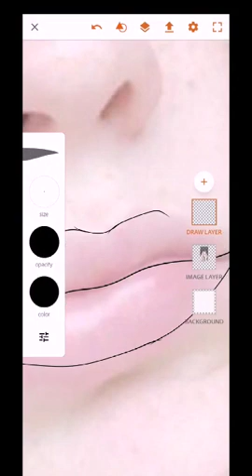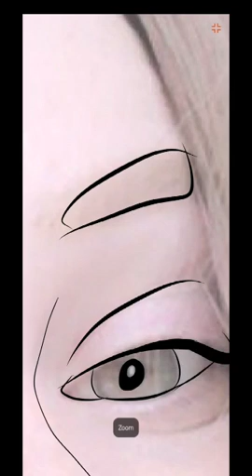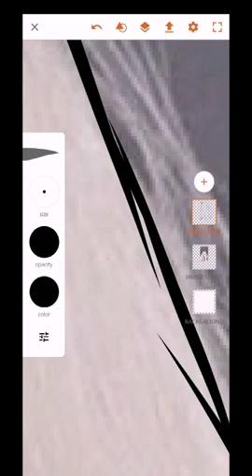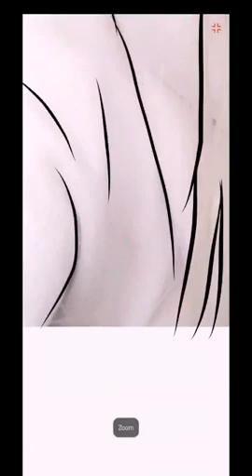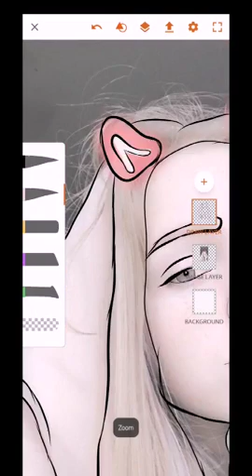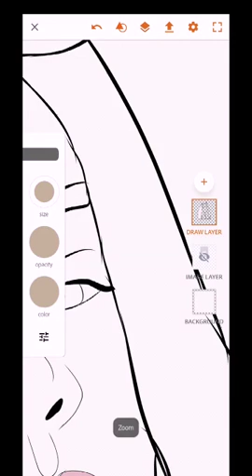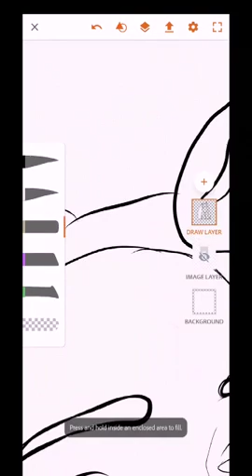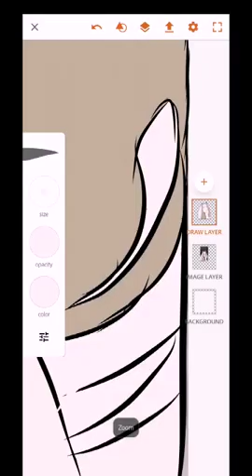Cartoon version of Molly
Her insta-Molly.abigail